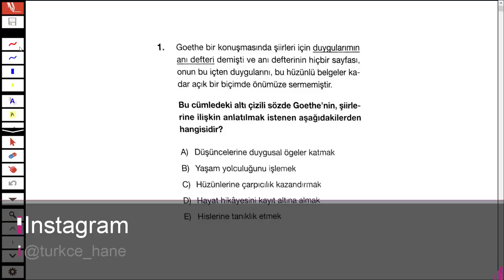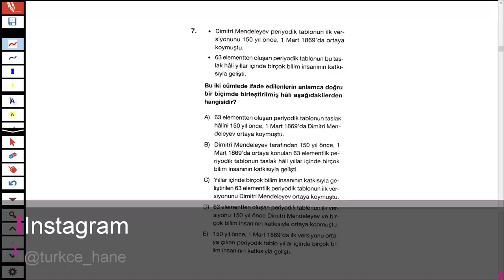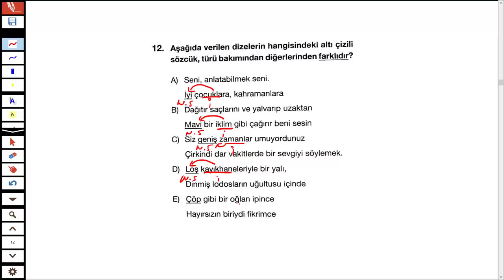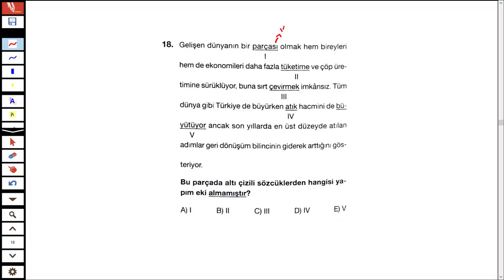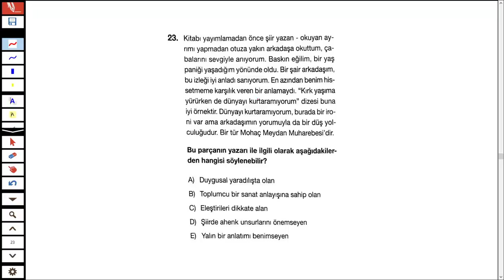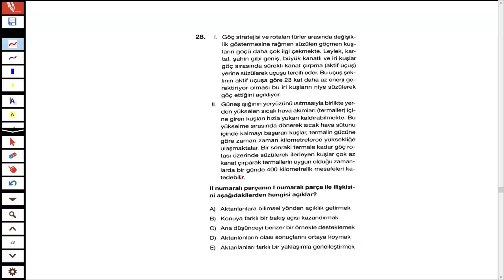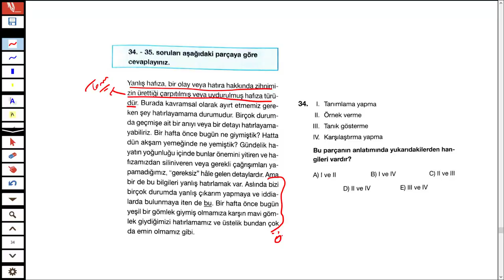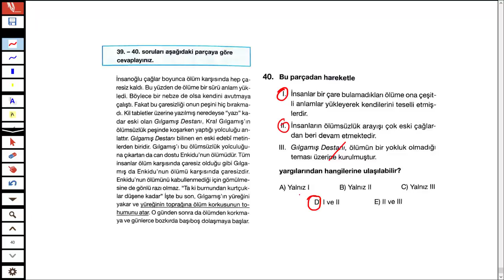LİMİT YAYINLARI - NİSAN 2019 LİMİT TÜRKİYE GENELİ DENEME SINAVI TÜRKÇE ÇÖZÜMLERİ - TÜRKÇEHANE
20-21-22 NİSAN 2019 LİMİT TÜRKİYE GENELİ DENEME SINAVI TÜRKÇE ÇÖZÜMLERİ - TÜRKÇEHANE

2019TAYFA 2020TAYFA Sizler için 20-21-22 Nisan 2019'da yapılan Türkiye geneli LİMİT LİMİTYAYINLARI sınavının Türkçe sorularını çözdüm.

İyi seyirler.